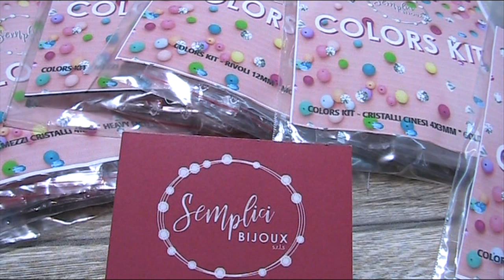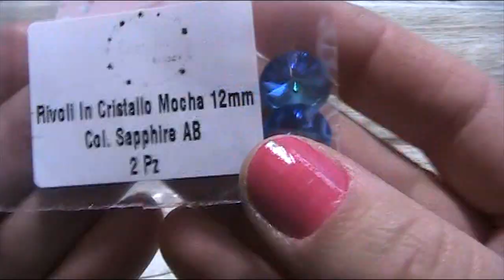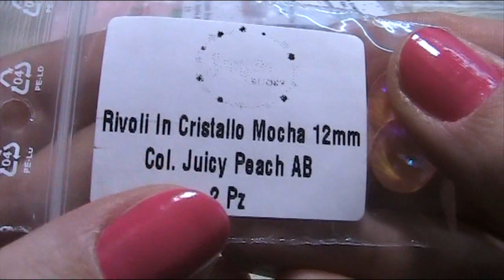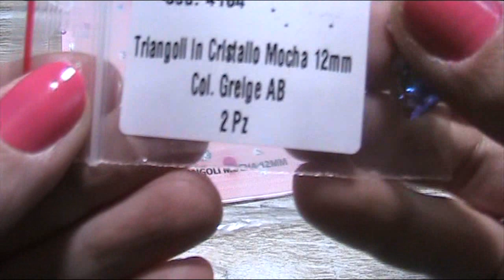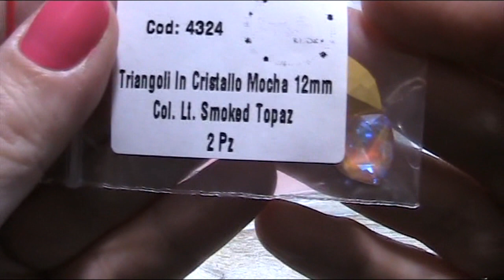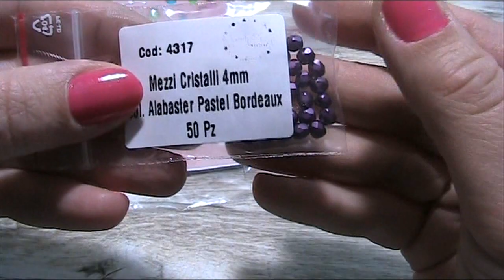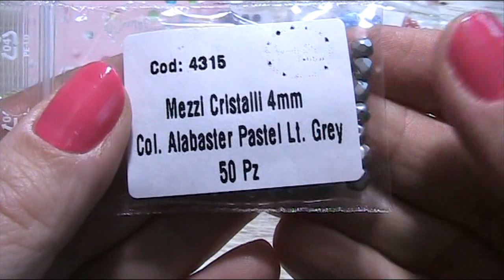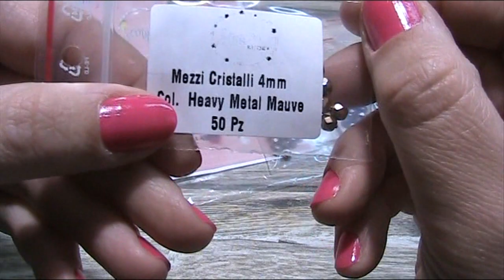Tanti bellissimi Colors Kit by Semplicibijoux 😍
Eccomi di nuovo a mostrarvi dei nuovi Colors Kit del sito Semplicibijoux... ADORO!!!